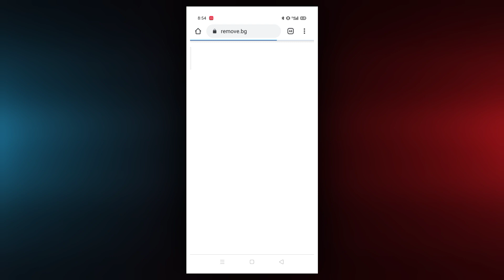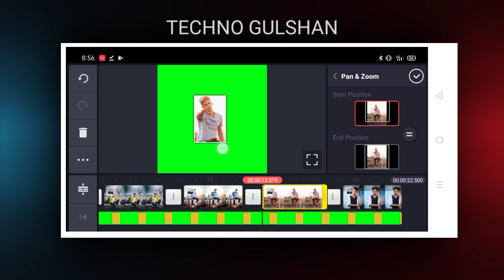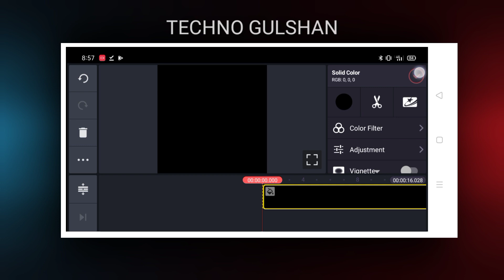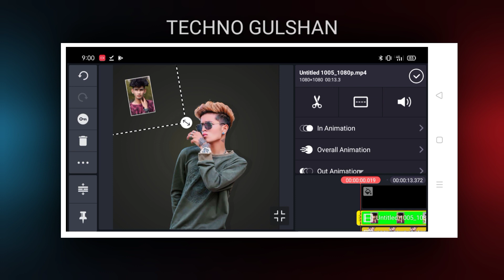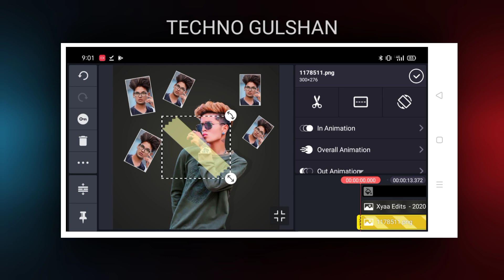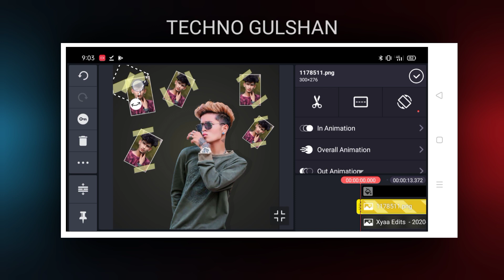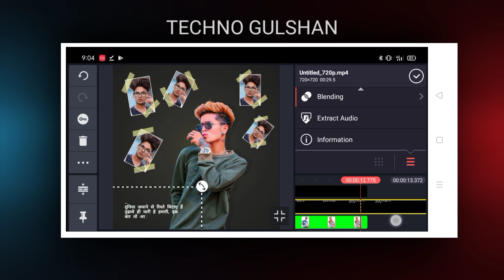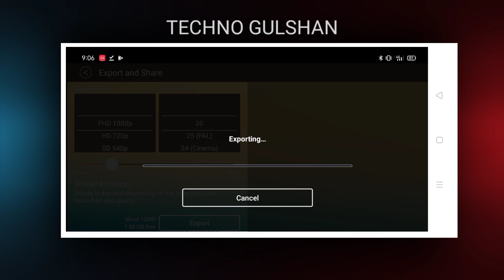2020 New video editing in master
2020 New video editing in master

New 2020 video editing || in kinemaster

I'm on Instagram as @technogulshan. Install the app to follow my photos and videos.

Aap sabhi youtuber bhaiyo say meri eak request hai ki plz meri video ko copy karke apne channel per na dale aap chahe to other social media per share kare but plz copy karke Editing tutorial na dikhaye kuch alag kare jisse public ko aacha lage thanx to all youtuber friends mere ise post ko padhne ke liye...